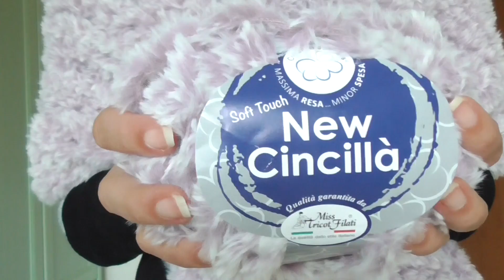Poncho Soffice Abbraccio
Soffice, avvolgente, caldo, leggero poncho realizzato con 250 grammi del filato effetto pelliccia della linea New Cincillà numero 10 della Miss Tricot Filati e i ferri a maglia numero 9.